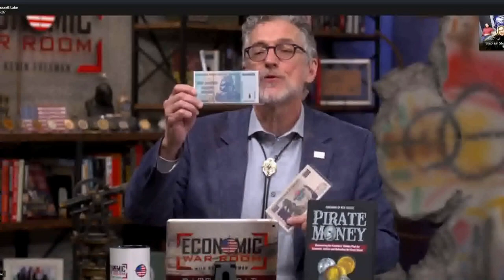#13: Bill O'Reilly and Kevin Freeman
In this episode of STAND, Kelly and Niki explore the dangers of cancel culture and the importance of economic freedom with two renowned guests. First, Bill O'Reilly discusses his book "Killing the Witches," drawing parallels between the Salem Witch Trials and modern-day witch hunts fueled by fear and the erosion of moral foundations in an increasingly secular society. Next, Kevin Freeman unpacks the "Great Reset" agenda of global elites and reveals the Founders' hidden plan for economic liberty through state-issued gold and silver currency. His book "Pirate Money" offers a blueprint to counter the threats of unbacked fiat money, central bank digital currency, and hyperinflation. Throughout the interviews, the Tshibakas emphasize the need for courageous voices and practical solutions to safeguard freedom in a time of rising tyranny and economic peril.

01:34 - Bill's Proudest Accomplishment: Remaining Honest
05:54 - The Sad State of Journalism Today
13:20 - Inspiration for Writing "Killing the Witches”
16:16 - The Brutality and Importance of America's Origins
27:02 - Explaining "The Great Reset” Agenda
34:09 - A Biblical Solution: Reviving Gold & Silver Currency
38:16 - Bipartisan Appeal of Owning Spendable Gold & Silver
45:55 - How America Abandoned the Gold Standard